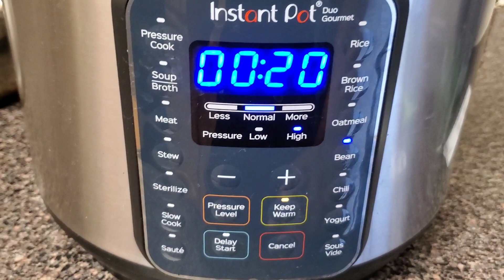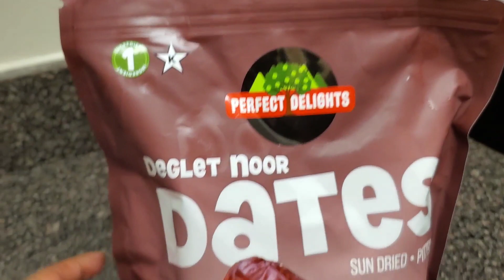Relaxing Morning 9Am To night 8pm Routine| Breakfast To dinner | Indian Homemaker vlog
kitchen cleaning
Routine vlog
housewife lifestyle vlog